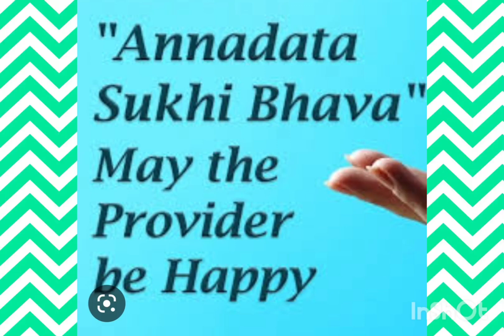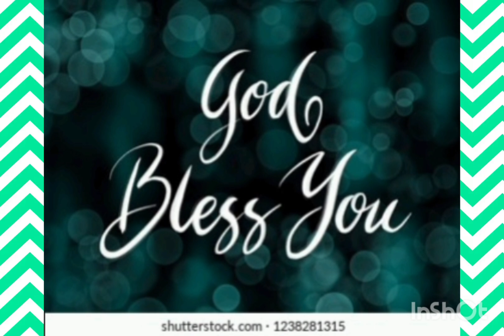ANNADHANAM PHOTOS OF SRI MIRYALA SRIKANTH GARU AND SMT SAARA GARU